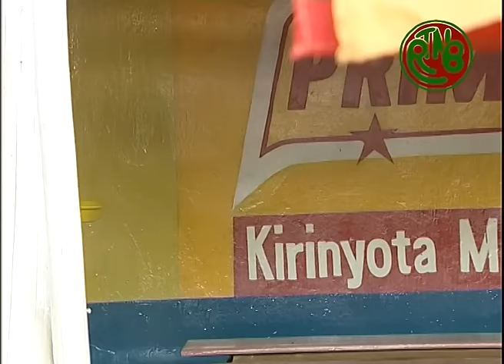NINDE? AKATARETSE KABA GASEMA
Kireko yafashe ingendo itabereye m'urugo